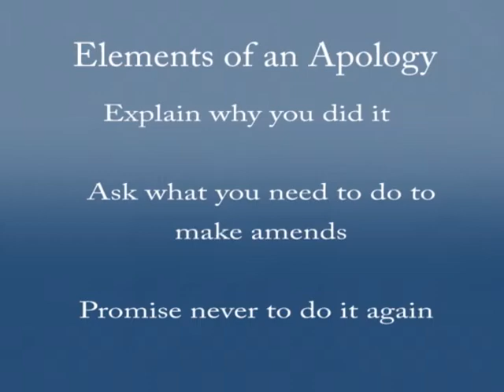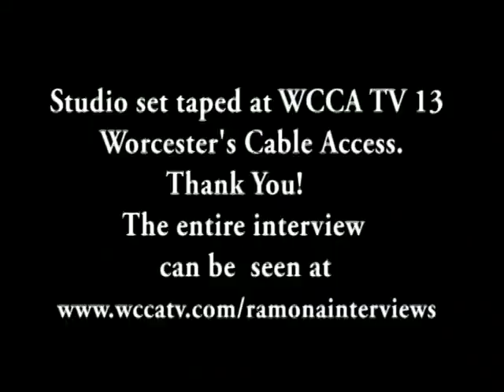Elements of an Apology.avi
Mary M. Bennett, Director of UMass Memorial Men's & Women's Anger Management Programs talk with Ramona about the Elements of an Apology.  The whole interview can be seen on WCCATV.com and offers some great talking points when dealing with issues within all types of relationships.